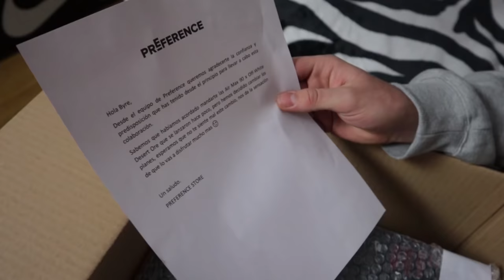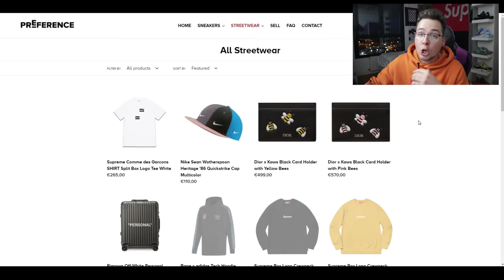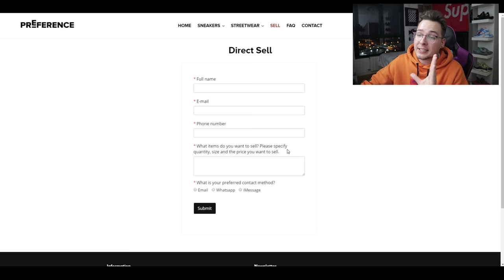ME REGALAN MIS ZAPATILLAS FAVORITAS (+1000€) Y SORTEO DE UNAS YEEZY!!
En el video de hoy me REGALAN MIS ZAPATILLAS FAVORITAS POR SORPRESA ya que iban a enviarme las AIR MAX 90 x OFF WHITE DESERT ORE y acaban enviandome unas JORDAN. además hay un SORTEO DE UNAS YEEZY BOOST 350 o 500 así que no dudes en participar, espero que te guste el video no olvides de suscribirte y dejar like!

Requisitos para el sorteo de las YEEZY (Cumple los requisitos del video y de la foto):

El SORTEO se realizará en el instagram de @preference_store el dia 7/03/2019.